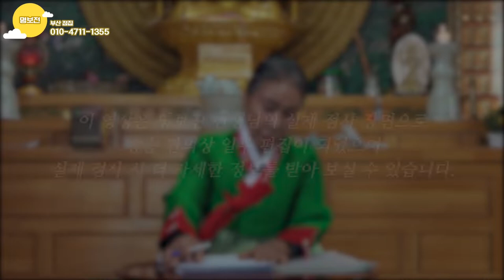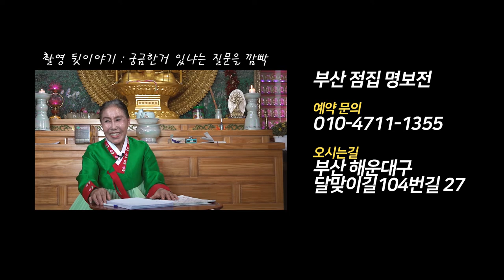노래로 점사를 푸는 명보전 보살! 뼈속까지 들어다보는 정확한 점사속으로 일반인점사 2편 부산점집 해운대점집 명보전보살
자막
★부산점집 명보전보살★

★대표블로그★
-올마이티TV